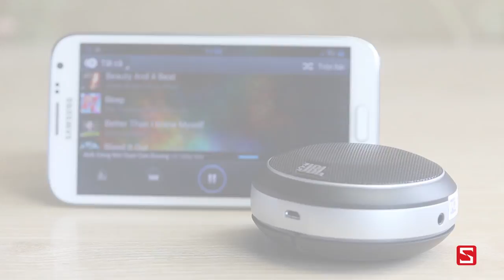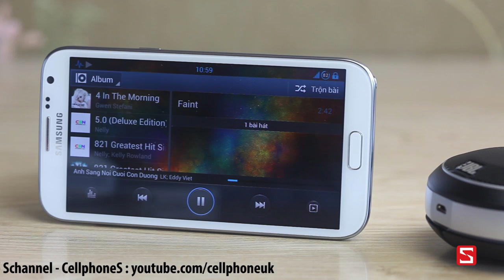Giới thiệu loa JBL dành cho di động với mức giá dưới 1,5 triệu đồng - CellphoneS